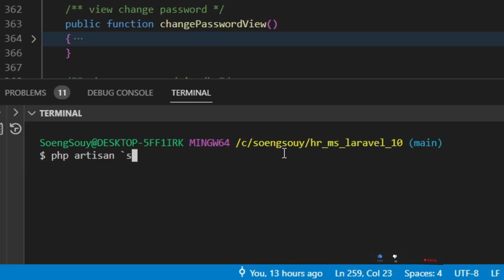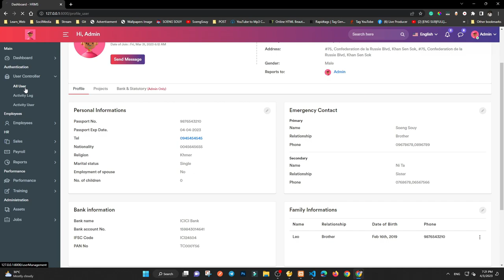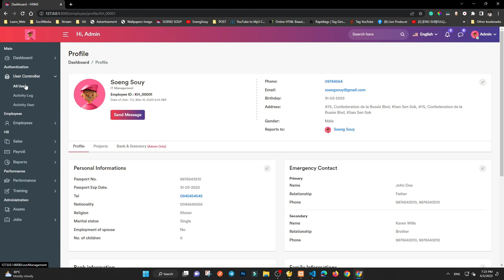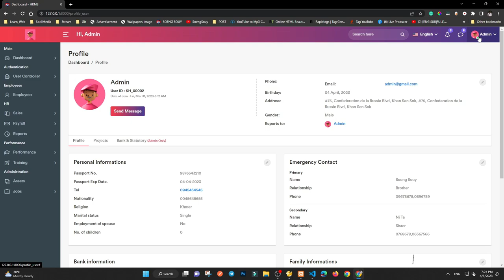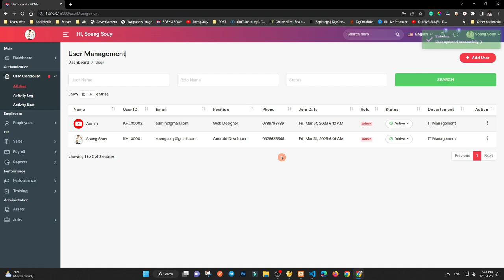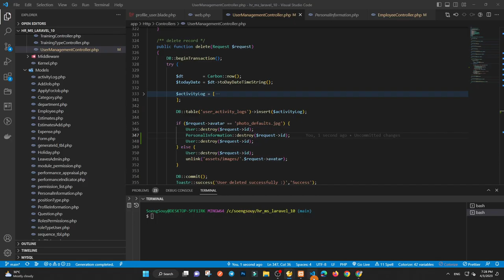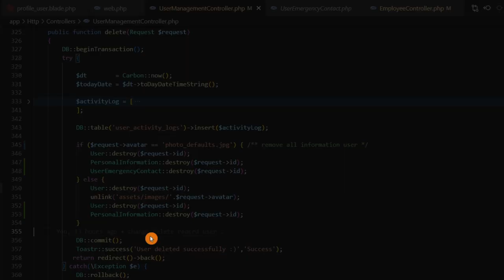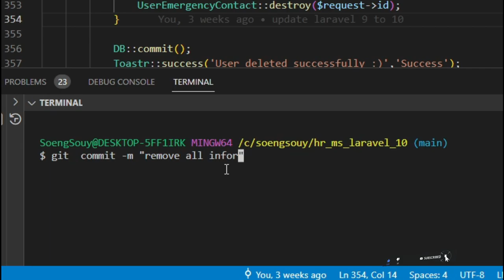Remove all information Users in profile | HR System